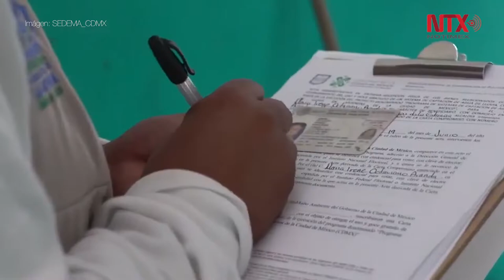Habitantes de cinco alcaldías capitalinas "cosecharán" agua de lluvia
El programa Cosecha de Lluvia, implementado inicialmente en las alcaldías Iztapalapa y Xochimilco, ahora estará disponible para los hogares de Milpa Alta, Tlalpan y Tláhuac, informó la Secretaría del Medio Ambiente de la Ciudad de México.